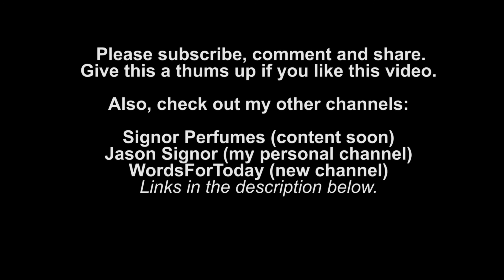DIOR PART 4: La Collection Privee Part I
This is the first of a 3-part series about the Christian Dior Private Collection, or La Collection Privee.  In this video I introduce the 14 fragrances in the collection.  See also, part 2, coming up next, which will be specifically about three fragrances in the collection: Patchouli Imperial, Granville, and Leather Oud.  Part 3 will be about the new Dior Elixirs Precieux.

Title: "A Courageous Light Instrumental"
Album: 2simple
Artist: A., Michaels
Composers: E. Jaude, G. Sterbonz, K. Russ
Source/Publisher: Freeplay Music